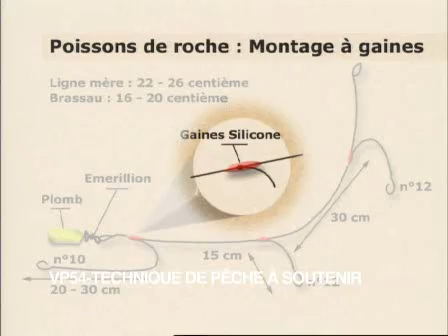Techniques spécifiques de la pêche à soutenir en Méditerranée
De belles prises : loups, dorades, poissons de roche multicolores... vous montreront la redoutable efficacité de ces méthodes accessibles à tous. Différents montages vous sont montrés pour mieux pêcher dans la grande bleue : montage poisson de roche(labridés et serranidés), montage avec ou sans traînard, montage coulissant, montage hélicoptère.
Avec la participation de Lucien Mazieux, journaliste halieutique, champion d'Europe de pêche à la palangrotte et capitaine de l'Equipe de France et Roland Rivas, champion de France vétéran à la palangrotte.